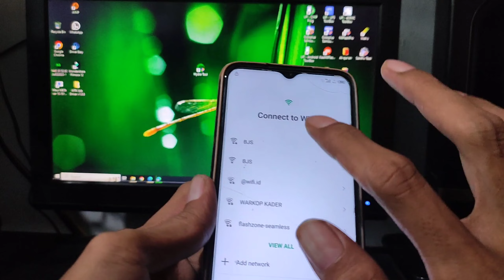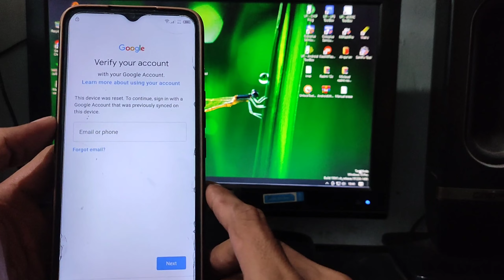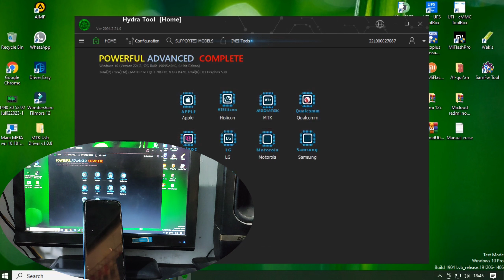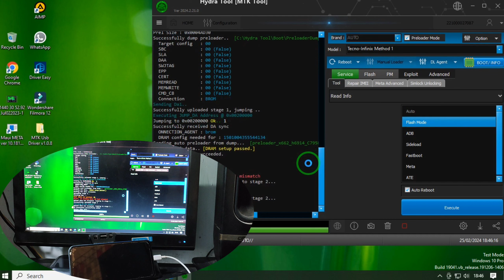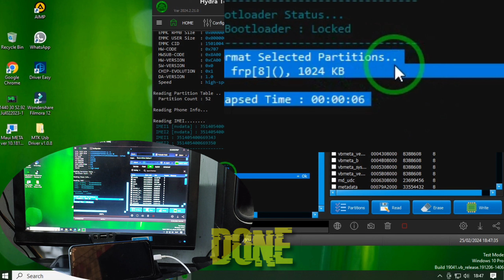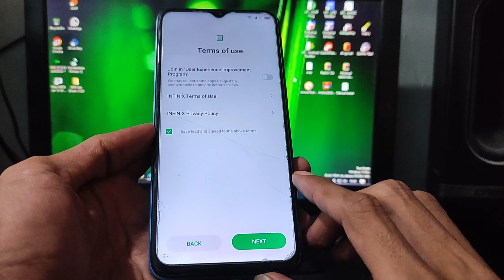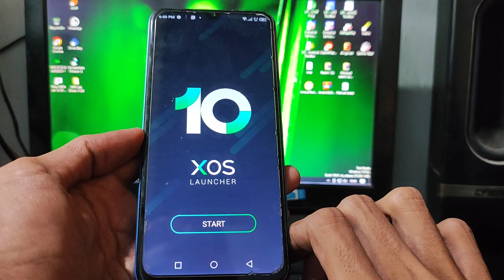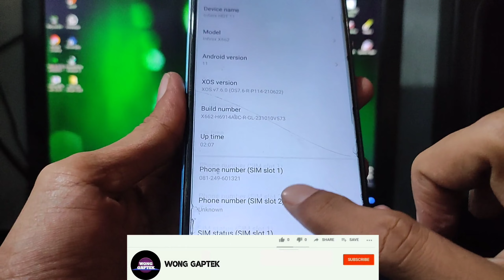Frp Bypass Infinix Hot 11 X662/ X662B || Infinix hot 11 google account bypass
Bypass google account Infinix hot 11 (X662 - X662B) via Hydra tool dongle.